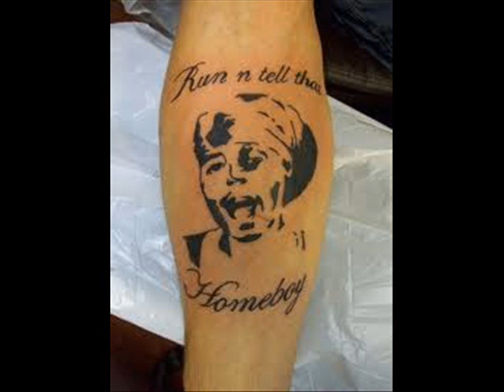Antoine Dodson- Bedroom Intruder- With BEST PICS ON INTERNET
Antoine Dodson song Bedroom Intruder..WENT VIRAL

So run tell dat HOMEBOY